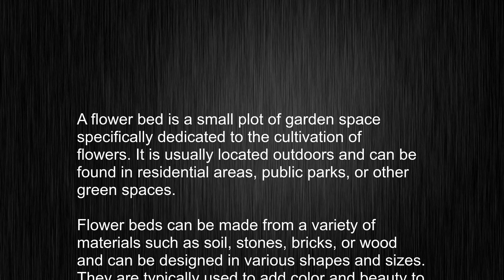What's the meaning of "flower bed", How to pronounce flower bed?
This video tells you what "flower bed" means, how to pronounce it, provides a pronunciation guide and an accurate definition.
   00:00 Pronunciation
   00:24 Meaning

   - What is the meaning of flower bed
   - How to say flower bed
   - What is the definition of flower bed
   - How to pronounce flower bed

   Visit our free audio/video dictionary tutorial to learn how to correctly pronounce words/names and to learn their meanings, definitions, just like flower bed definition and meaning in Merriam-Webster, flower bed definition and meaning in Collins English Dictionary, flower bed definition and meaning in The Oxford English Dictionary, flower bed definition and meaning in Longman Dictionary of Contemporary English, flower bed definition and meaning in Cambridge Advanced Learner's Dictionary, and more.